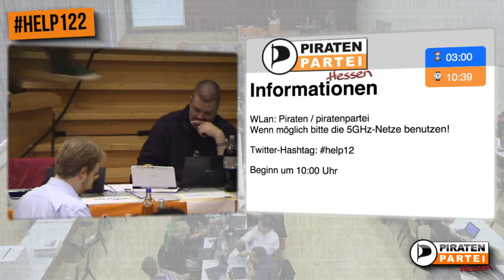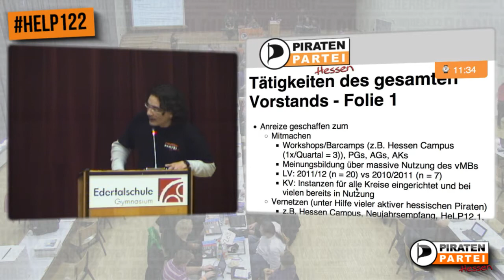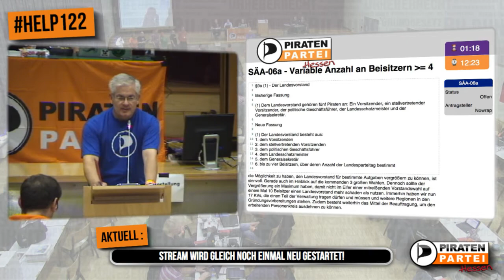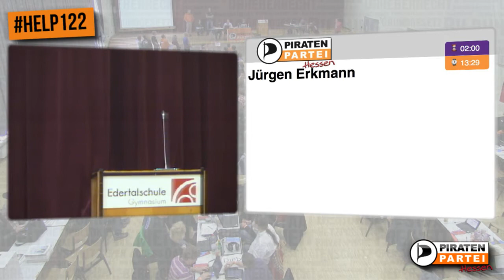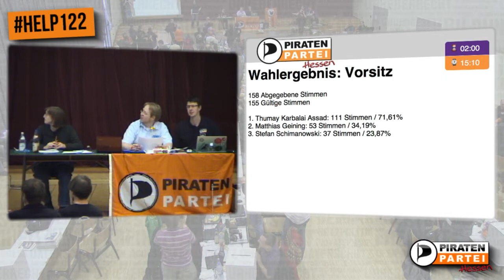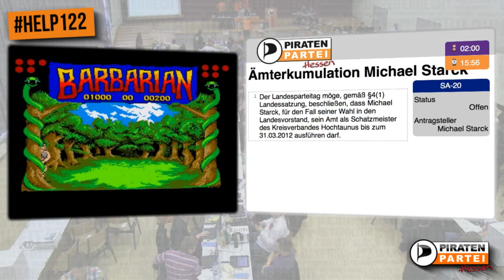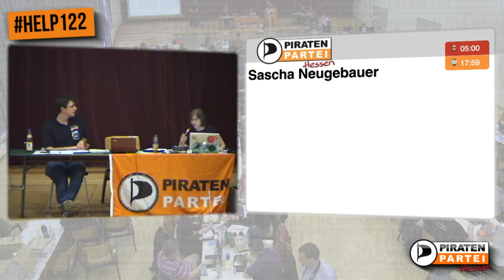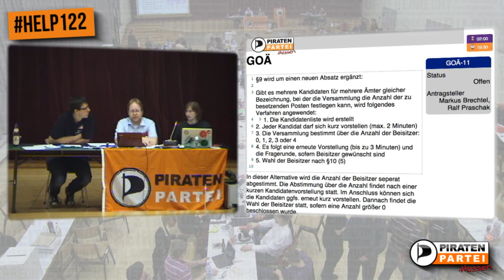help12.2 Frankenberg Samstag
Aufnahme vom hessischen Landesparteitag in Frankenberg vom 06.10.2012.

Die Aufnahme ist um Sprech- und Wahlpausen gekürzt. Bei der Vorstellung von Jan Leutert als Kandidaten zum stellvertretenden Vorsitzenden fehlt ein Stück, wegen technischer Probleme. Wer meint, dass ihm mehr fehlen sollte, kann gerne die Originaldateien bei @seb666 anfragen.